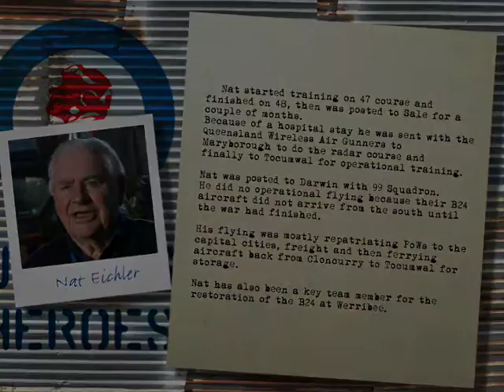EICHLER Nat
EICHLER Nat 438501
Nat started on 47 course and finished on 48, then went to Sale for a couple of months. Then, due to a hospital stay, he was sent with the Qld WAGS to Maryborough to do the radar course. It was then back to Ballarat, off to Tocumwal for OTU and then operated from Darwin with 99 Squadron. He did no operational flying because their B24 aircraft did not arrive from the south until the war had finished. So his flying was mostly repatriating PoWs to the capital cities, freight and then ferrying aircraft back from Cloncurry to Tocumwal for storage.